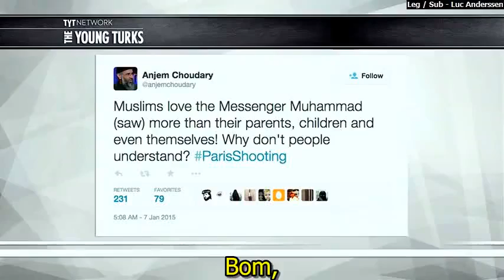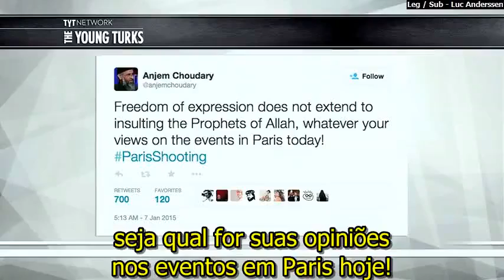Ciencia X Religião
Essa vai pra quem defende o entendimento entre Crenças X Razão, Ciencia X Religião...